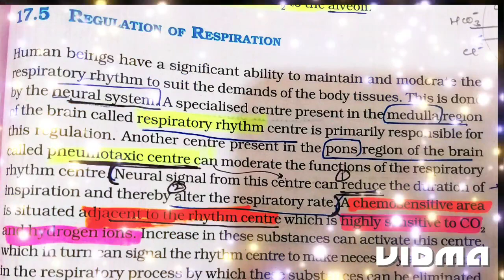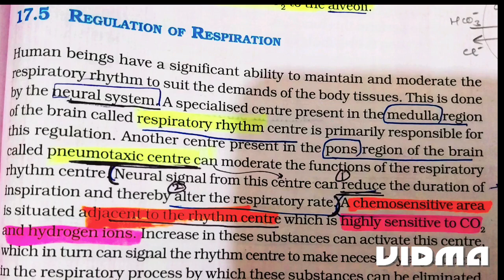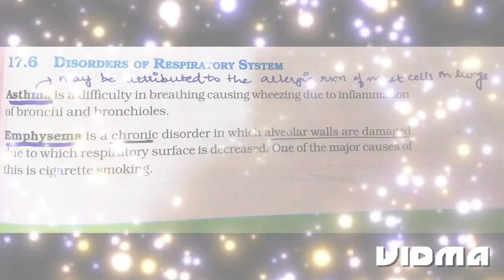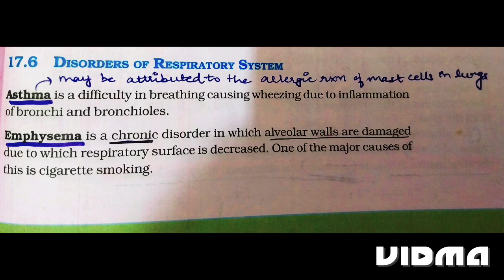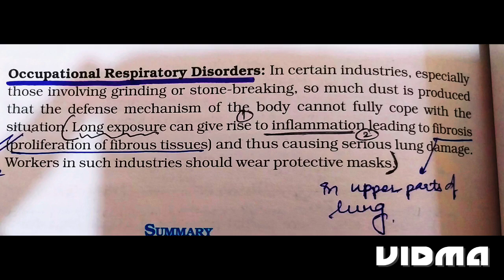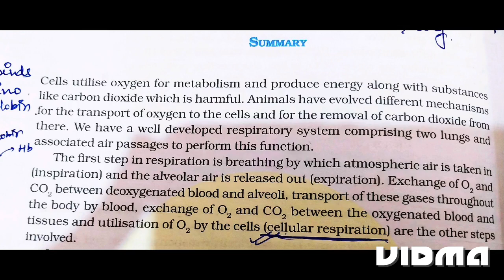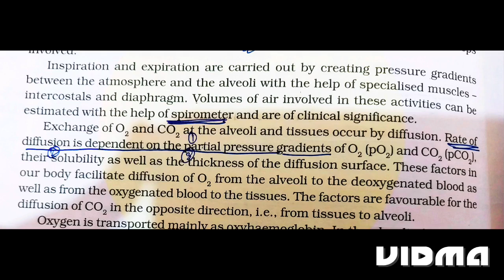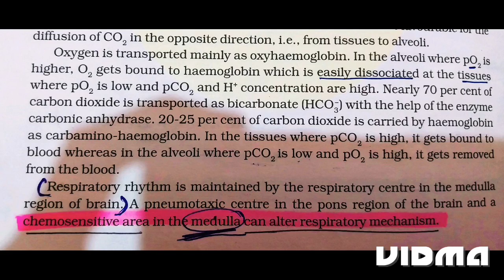Breathing n Exchange of Gases ||NCERT EXPLANATION Part 5